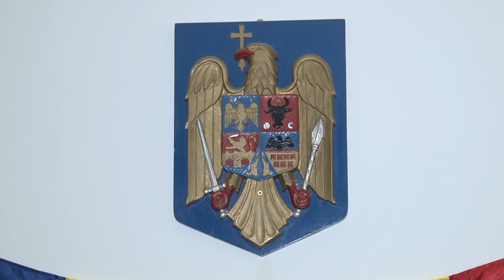LA BALCANI Sedinta Consiliului Local din 29 nov FILMARE EXCLUSIV TV ONESTI HD 4K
LA BALCANI, Judetul Bacau  Sedinta de Consiliu  Local din data de 29 noiembrie  FILMATA DE  EXCLUSIV TV ONESTI HD 4KContinuarea o găsiţi pe televiziunea Exclusiv TV Oneşti, iar corespondenţele pentru agenţiile de presă naţionale pe Exclusiv TV România !

Cu stimă,
echipa Exclusiv

Vizionare plăcută !